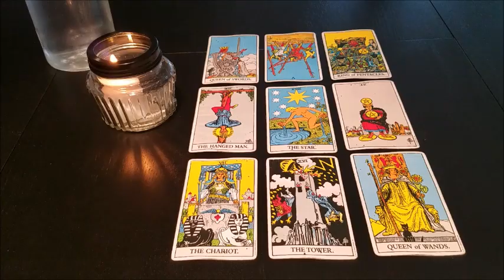GEMINI "THE CLOCK IS TICKING!" JANUARY 13TH 2020 WEEKLY TAROT READING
1. How They Feel about You
2.What Do They Want?
3. How Do They See You?
4. What Do They Want To Tell You Deep Down?
5. What Are They challenged By
6. What Do They Regret?
7. What Actions Will They Take?
8. What Secret Are They Keeping From You?
9. What Would They Want To Tell You?
10. Will It Workout?